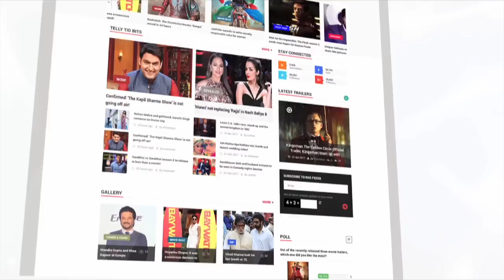Dus फिल्म क्यों पूरी नहीं कर पाए Mukul Anand I Dus Movie I Sanjay Dutt I Salman Khan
Mukul s Anand planned Dus movie with Sanjay Dutt, Salman Khan, Vinod Khanna, Raveena Tandon, Shilpa Shetty. But due to some reasons, the movie did not get completed. Check out why